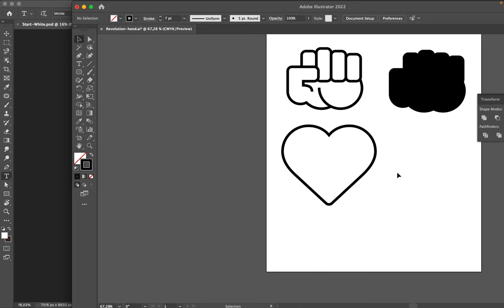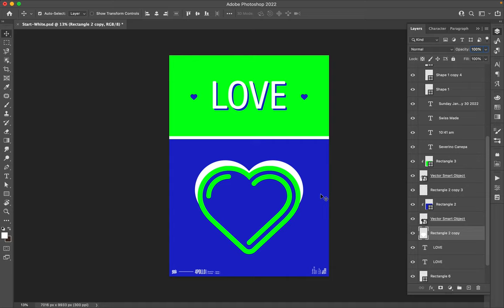Poster Speed Art 1130 Love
It look like a new minimalist mini-series is born!